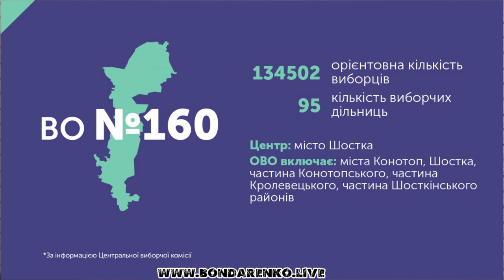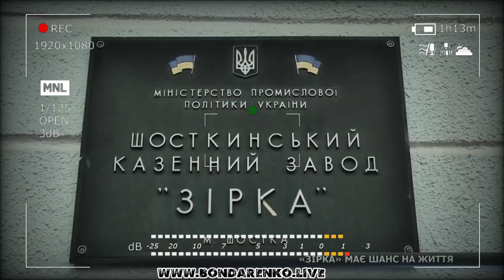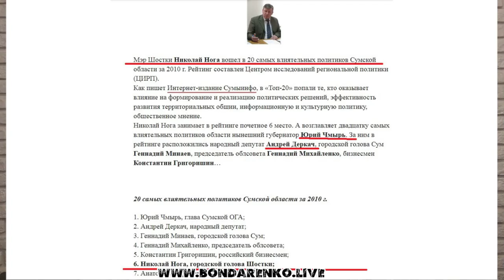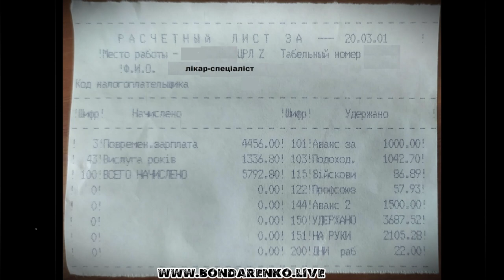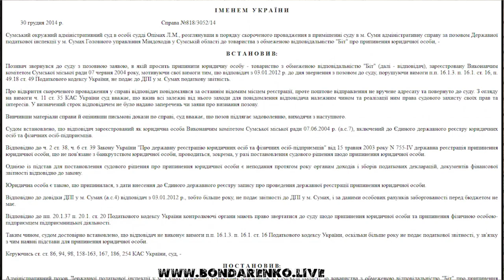Мер Шостки Николай Нога обустраивает семейное гнездышко в США. Откуда деньги?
Привет Шостка! Возвращаюсь на свой округ, сегодня речь о мере Шостки Николае Ноге, который живет для окружающих как "бедная церковная мышь", но при этом городской многомиллионный бюджет постоянно куда-то исчезает.
Куда? Да все просто - Николай Нога обустраивает семейное гнездышко в США.
В ролике подробности существования города Шостка и Шосткинцев и увлекательной шикарной жизни дочери мера Шостки Николая Ноги, которая живет в Америке Татьяны Довжук:
- враги и паразиты Сумщины: ОПЗЖ, ЗЕкоМанда, Андрей Деркач, Артем Семенихин, Владимир Пилипейко, Юрий Чмырь
- главный упырь Шостки - мер Коля Нога - безбедное будующее в США, покупка  виллы, роскошная жизнь  дочери
- Шостка - город с миллиардным бюджетом
- партнеры, с кем Нога резал Свему - Вова Пилипейко и Юра Чмырь, стали долларовыми миллионерами
- Николай Петрович или "Коля пять процентов"

Друзі, завчасно приношу вибачення за "діалект", сподіваюсь зрозумієте, та недолугих питань не буде.